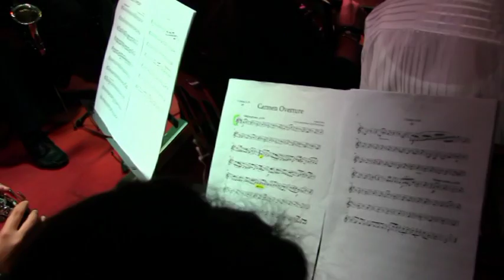Biella concerto clarinetto e non solo